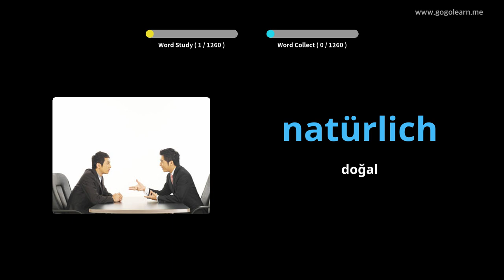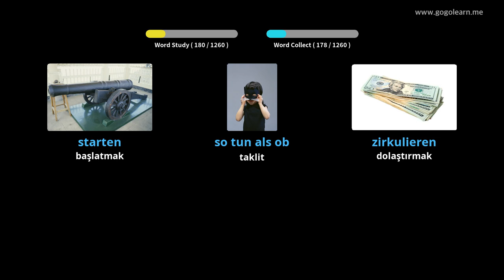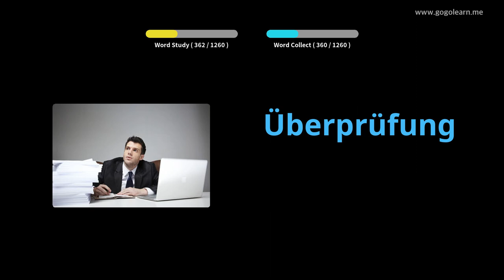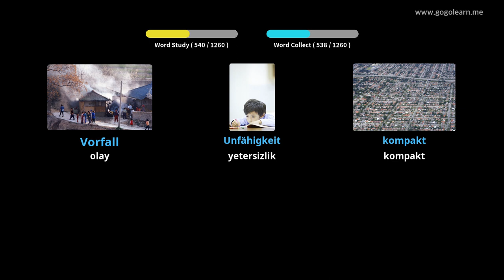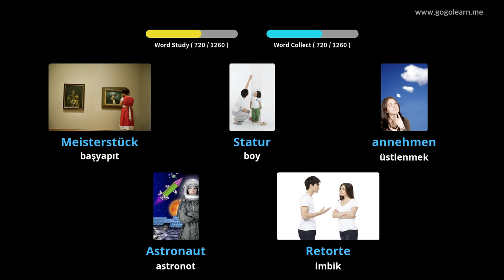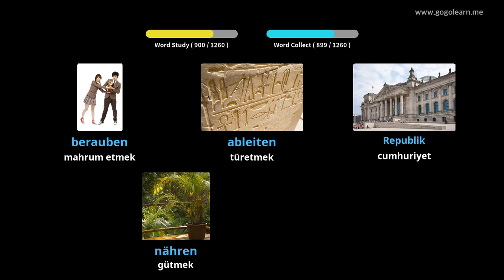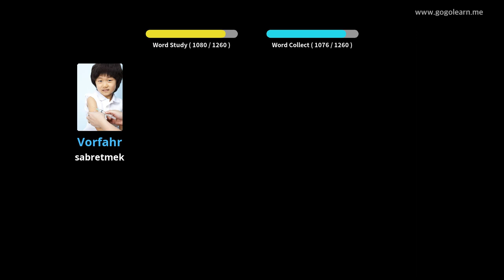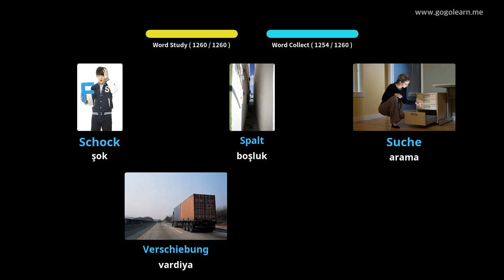Almanca Resimlerle Öğrenin | Almanca Kelime Bilgisi Öğrenci | Golearn